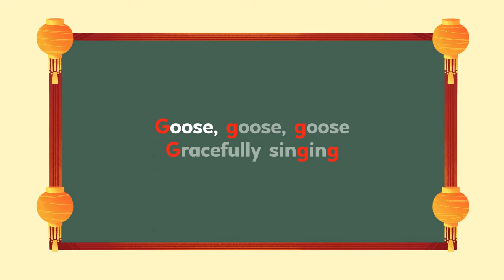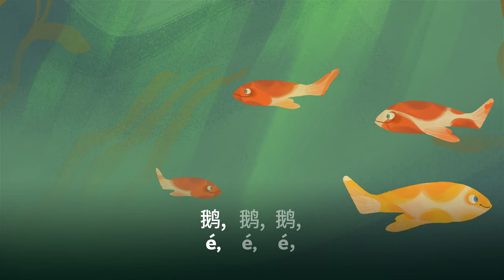G—The Goose (China)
Let's listen to a song called The Goose. It comes from China. You'll hear this song in English and in Chinese. As you listen to the song, look for the letter g.